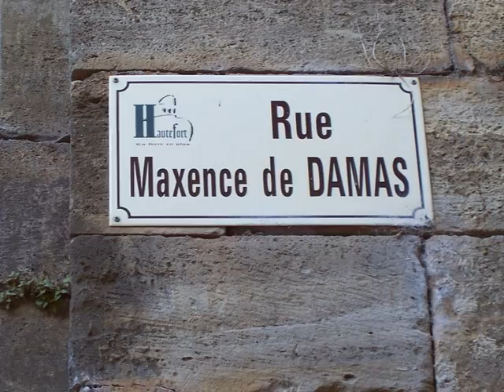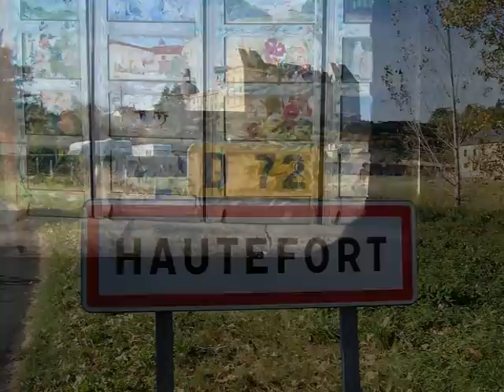Dordogne oktober 2009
Dordogne